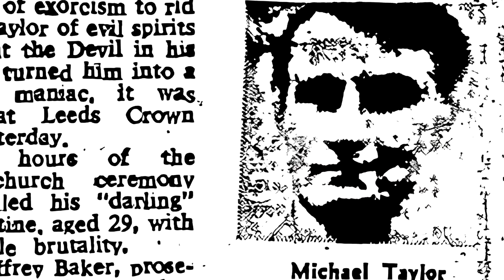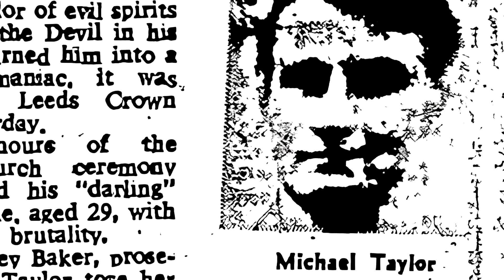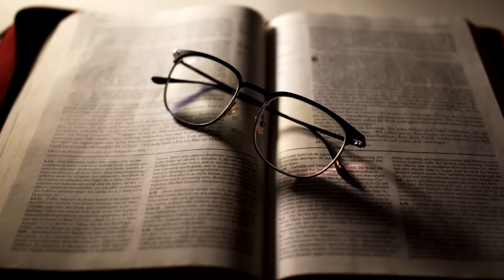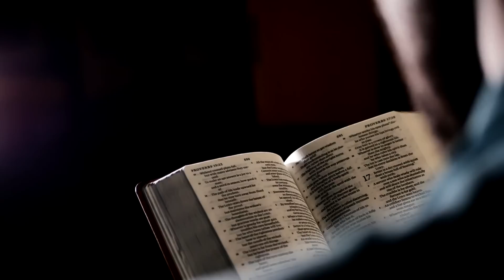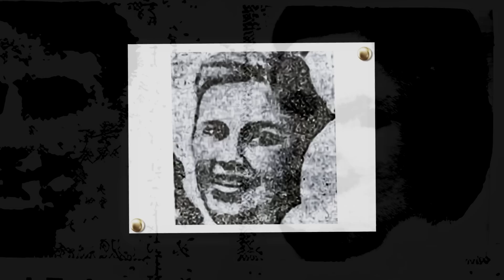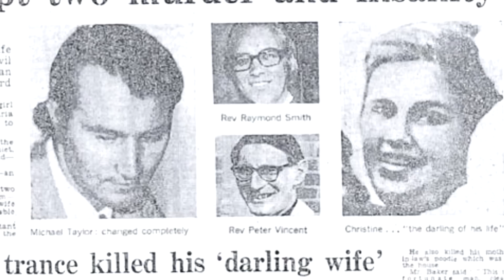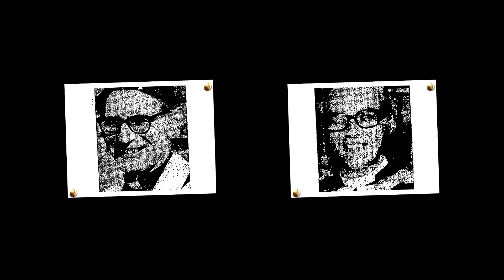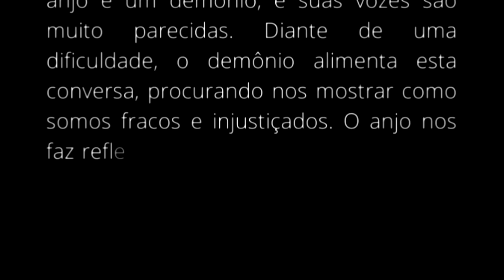Um dos Crimes Mais Horríveis da Inglaterra!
No vídeo de hoje conheceremos o caso Michael Taylor.

O trabalho é árduo para entregar o melhor conteúdo para você e, na maioria das vezes, os vídeos do canal são desmonetizados pelo Youtube, por tanto, caso não possa se tornar Membro ou fazer parte da campanha do Apoia Se com contribuições mensais, você pode fazer uma doação pontual de qualquer valor 👇

PICPAY: @paralelometaforico

Muito Obrigado 🙏